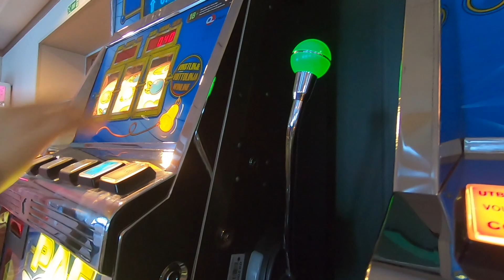STOCKHOLM weekend with friends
Was in Stockholm few weeks ago with my friends. Had a blast! Spontaneous trips are the BEST!

the whole video is filmed with a GoPro 7 black